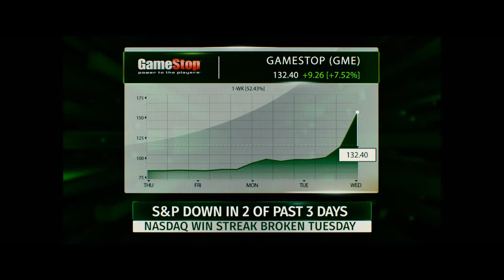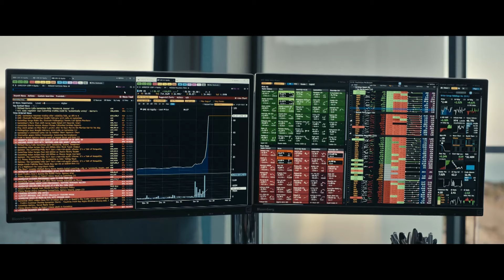How Much Did We Lose? | Dumb Money | Now Playing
DUMB MONEY (2023) is NOW PLAYING and can be found to Rent or Buy

David vs. Goliath tale about everyday people who flipped the script on Wall Street and got rich by turning GameStop (the video-game store) into the world's hottest company.